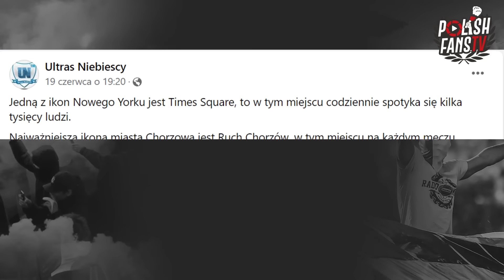Ruch Chorzów na Times Square w Nowym Jorku z jasnym przekazem [LEKTOR] (20.06.2022 r.)